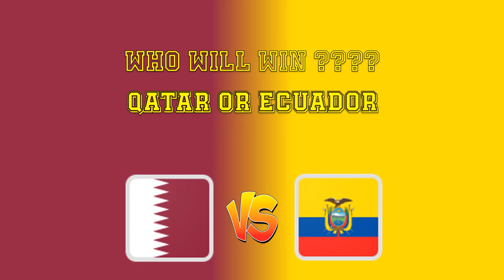Qatar vs Ecuador: Possible Starting Lineup | FIFA World Cup 2022 1st Match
Berikut Prediksi Line Up Qatar vs Ekuador